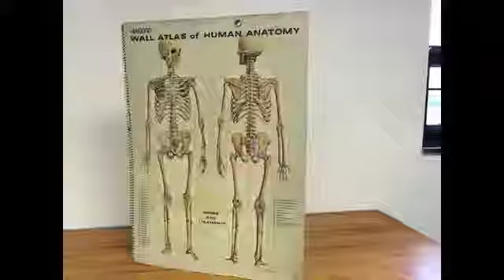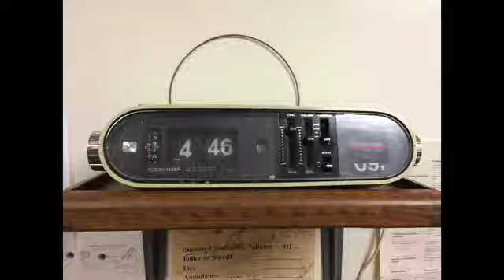Science Lab Contest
Northop Grumman Grant Contest Video/Eureka Kansas EJSHS